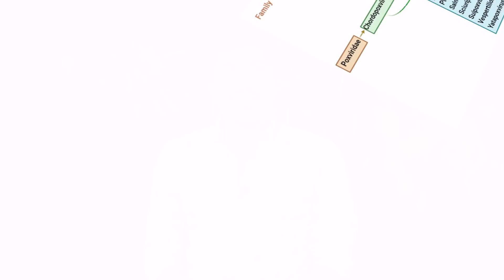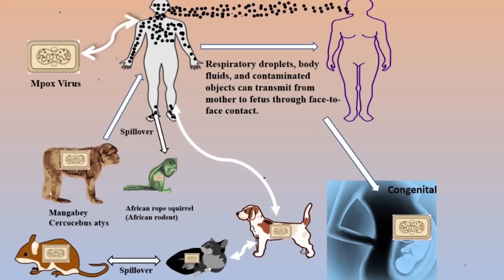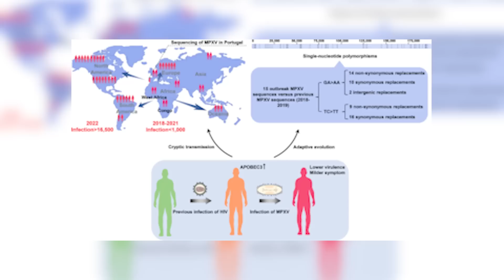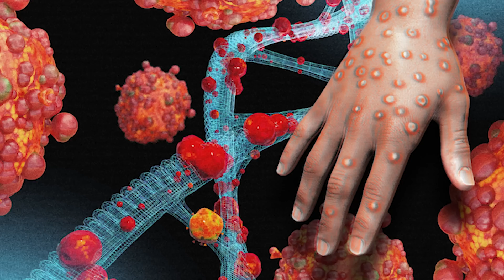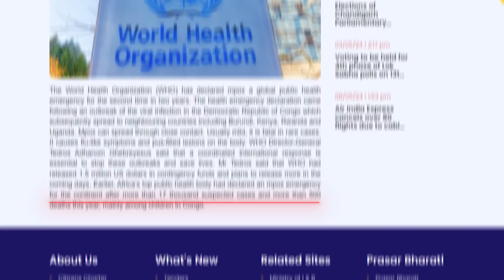Mpox Outbreak Symptoms, History and Latest Emergency Explained | Tamil | TP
Mpox outbreak: Understand symptoms, prevention, and treatment of this viral illness. Stay informed and protect yourself.

What is MPox?
Mpox (monkeypox) is a viral illness caused by the monkeypox virus, a species of the genus Orthopoxvirus. Two different clades exist: clade I and clade II

இப்படிக்கு,
விக்கி.